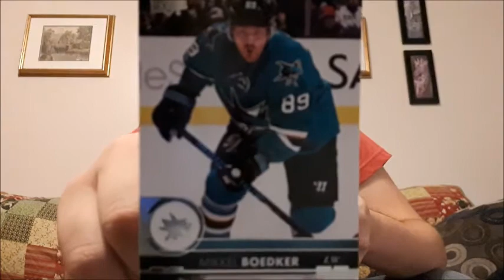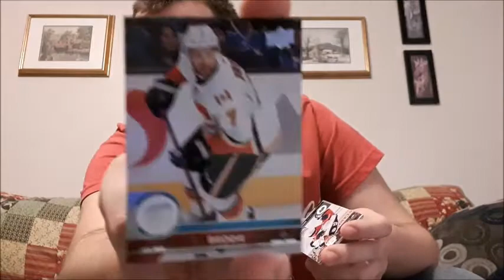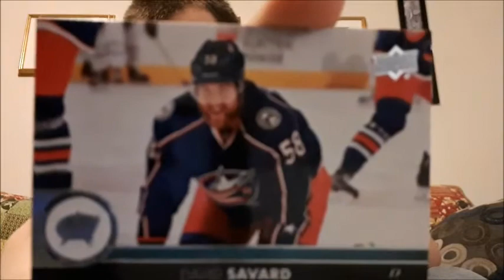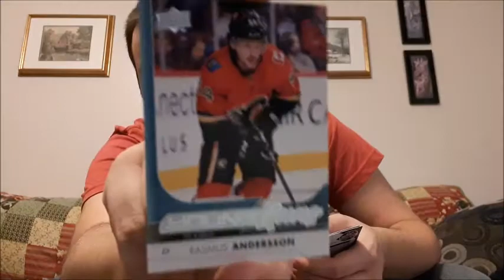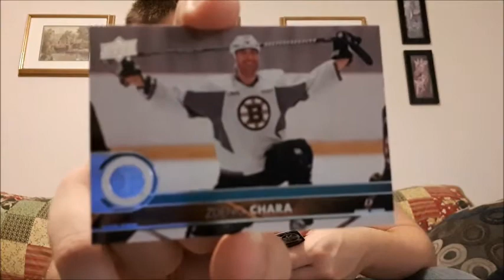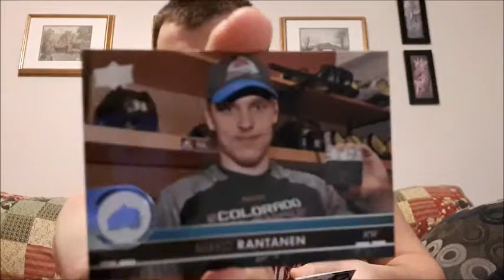HOCKEY CARDS | 2017-18 UD SERIES ONE - YOUNG GUNS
Part 2 and finding more great cards - Found a Rasmus Andersson Young Guns